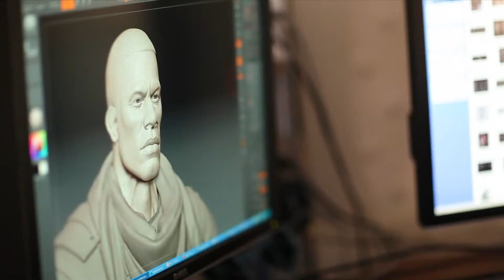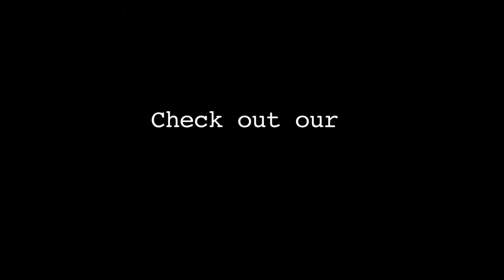Starhawk Developer Diary